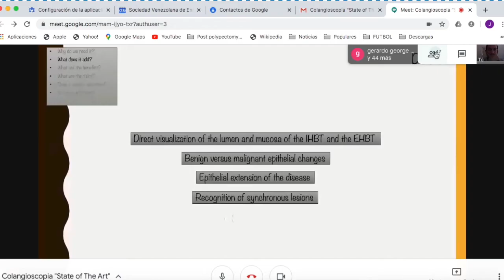Como una presentación en Google Meet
A continuación explicamos brevemente ¿cómo ver la pantalla del presentador en google meet